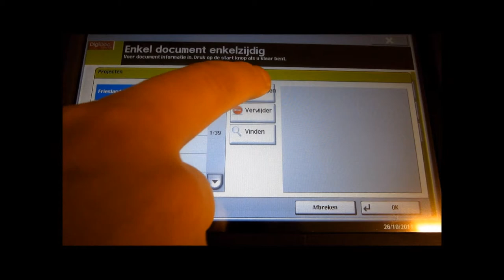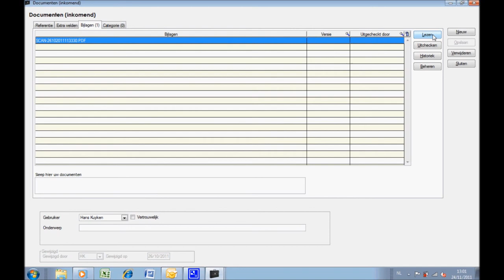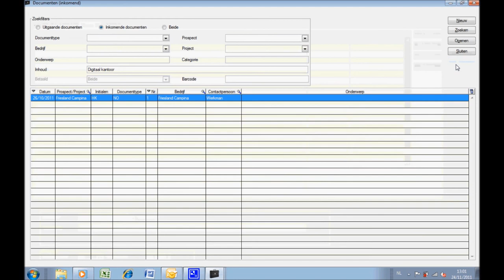DigiDoc 4.0 Document Management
Scannen, archiveren, herkennen en snel terugvinden.